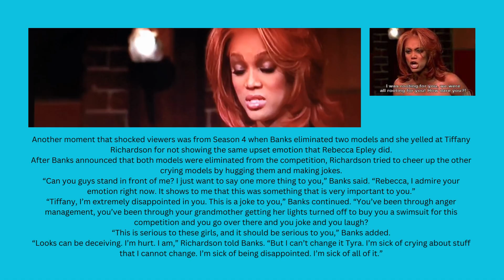America's Next Top Model - discovery news worldwide.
Tell all real story of betrayal